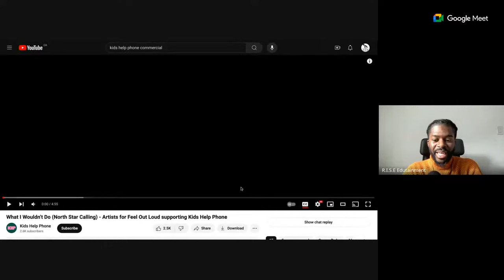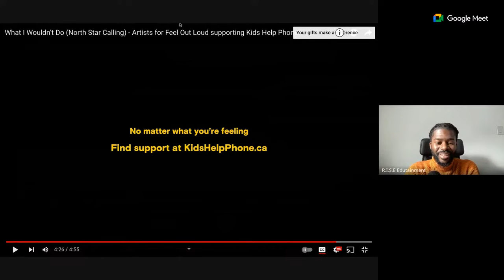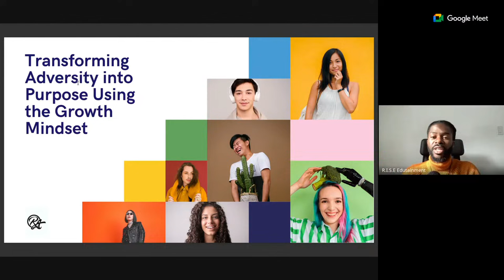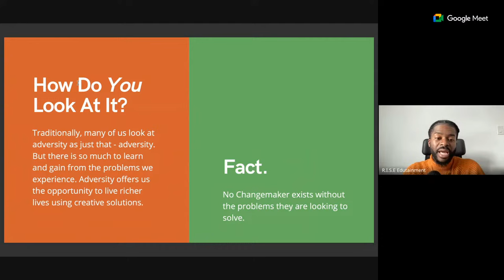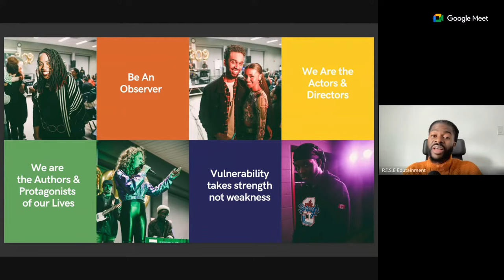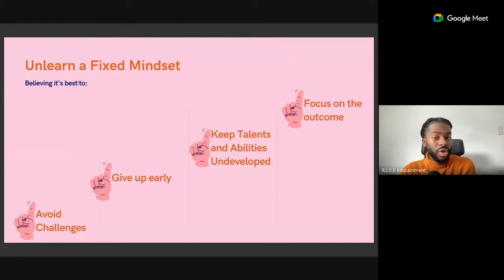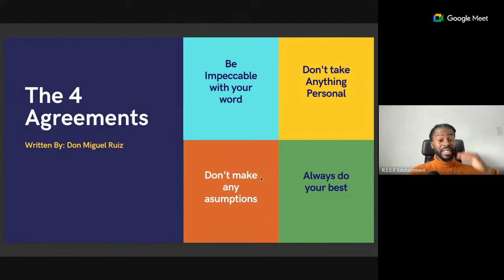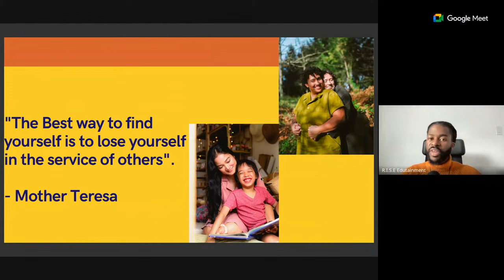HPEDSB Live Stream - Keynote Speaker Randell Adjei March 21 2024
Randell Adjei is a poet, activist, arts educator, author, community leader, and an inspirational speaker. He is from Scarborough, Ontario. He is the founder of one of Toronto’s largest and longest running youth led initiatives: Reaching intelligent Souls Everywhere (R.I.S.E Edutainment).